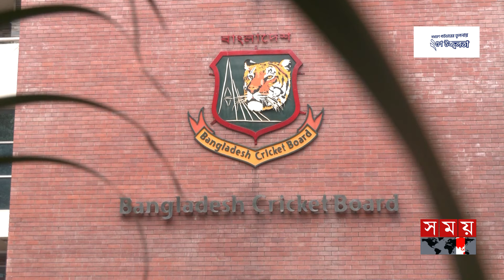টি-টোয়েন্টির উদ্ভাবকরা বাংলাদেশের খেলা দেখে কী বলেন? | T20 Match | BCB | BD Cricket | Somoy Sports